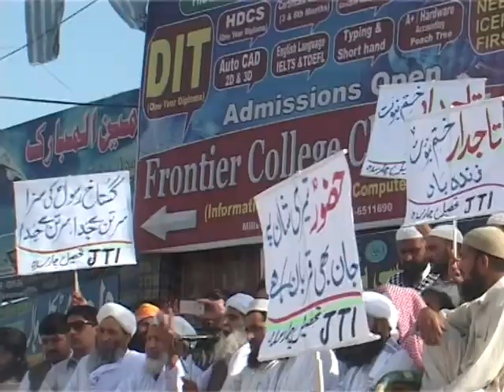pppp,pmln jui,ji pti video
مشال مرتد اور کافرہے سیاسی جماعتیں pti.pmln.jui,aur  jumat e islami.pppp charsadda